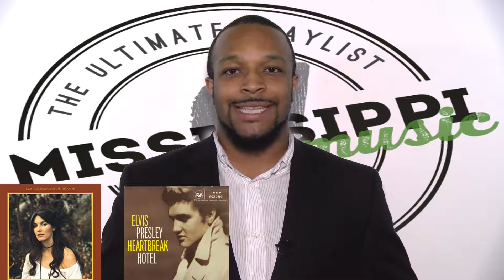Ultimate Mississippi Playlist p.8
Another round of voting for the Ultimate Mississippi Playlist is over! Conway Twitty's "Hello Darlin'" is the latest addition to the playlist. Now, there are four more options for you to listen to and vote for over the next two weeks, so it can have a chance to join the Ultimate Mississippi Playlist